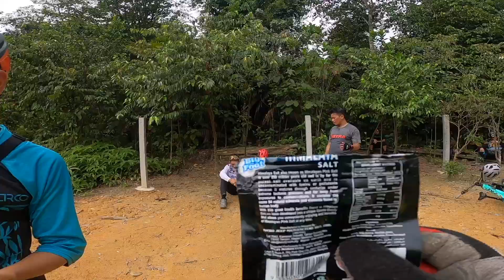20210522 Korn Syawal Ride Sg Long MTB Trail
Korn Remaja Senja Syawal Ride to Sg Long MTB Trail